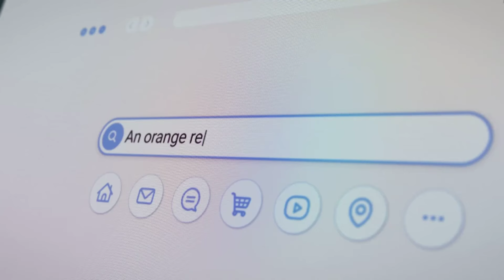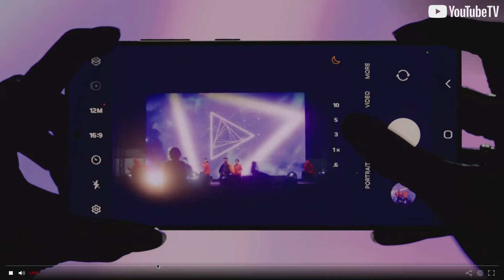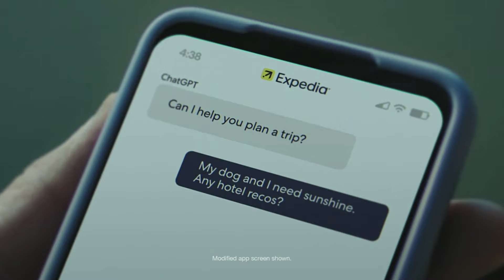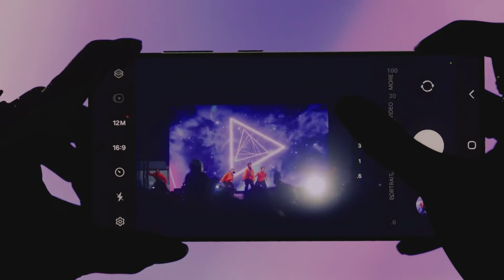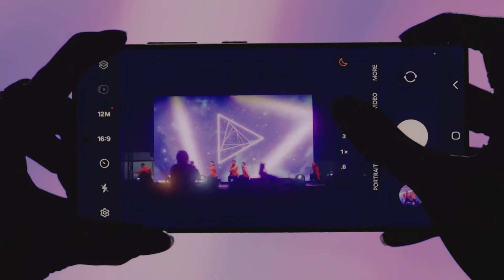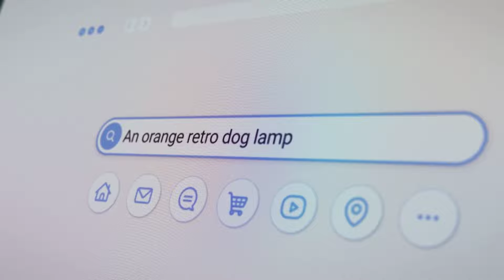Clemson vs. Miami Full Game Replay | 2023-24 ACC Women's Basketball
The Miami Hurricanes battled back from a 17-point halftime deficit to force overtime against the Clemson Tigers, and then went on to win, 75-72. It was a balanced scoring attack for the Canes, as 9 players scored in double figures, led by Shayeann Day-Wilson's 17 points and Lazaria Spearman's 14 points. Ja'Leah Williams came up big late, scoring 7 of her 11 points in the 4th quarter or overtime. Amari Robinson led the way for Amanda Butler's club with 14 points in the loss.